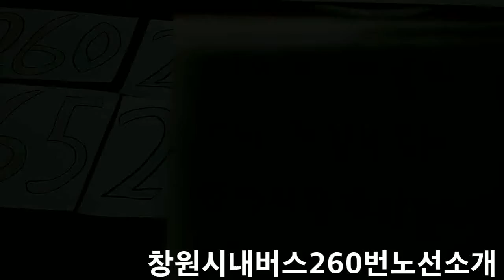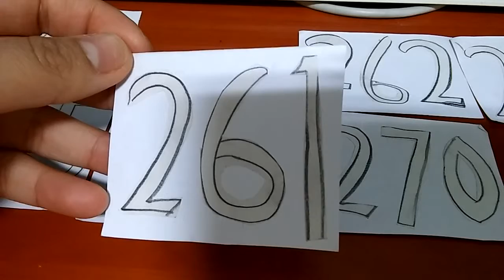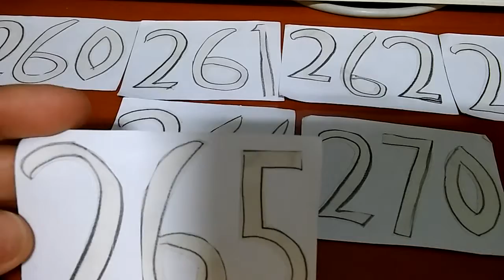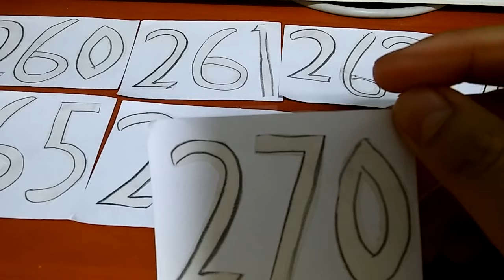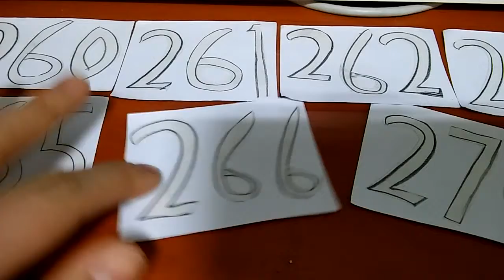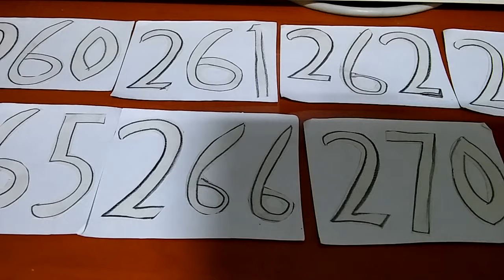2019 창원시내버스 260번 노선소개 Introduction of Changwon City Bus Route 260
이번영상은어느덧 창원버스 영상도 거의마무리 단계네요 260번~270번시내버스소개영상이에요 이노선들은 모두지선버스와 순환버스들이고요 예전에있던 시내버스들이 사라진계기이기도합니다 예전에 있던버스노선중 일부가 없어지거나 합쳐져서 다른번호가 되어있어요 그중에104번노선114번노선이고요좌석버스는현재 701번과702번노선입니다 소개는여기까지해드리고요 궁금하시면댓글에질문남겨주세요 창원시내버스 개편으로인해서 변경된 내용을 알려드릴께요 261번노선은현재 폐지가되어서 없습니다  260번-수정시내버스 환승센터-소계종점 262번-덕동공영 차고지-소계종점
263번-수정시내버스 환승센터-소계종점 260-1번-저도비치 로드-소계종점 260-2번-수정시내버스 환승센터-소계종점 263-1번-수정시내버스 환승센터-소계종점 264번-덕동공영 차고지-가포LH1단지 270번-합성동 무학아파트-합성동 무학아파트 271번-창원시립 박물관-창원시립 박물관 272번-가포LH1단지-어시장 273번-삼학사경남은행연수원-마산성로원 277번-두릉마을-마산역종점 입니다
새로 변경된내용 참고하시면서 창원에서 좋은시간되시길 바랍니다 감사합니다
This video is almost at the end of the Changwon bus video. It's an introduction video of city buses 260 to 270. These routes are all local buses and circulation buses, and some of the old city buses have disappeared. Some of the old bus routes have disappeared or merged into a different number. Among them, Route 104 is Route 114, and seat buses are currently Route 701 and 702. That's all for the introduction. If you're curious, leave a question in the comments. Route 261 is not abolished. Route 261 is not abolished now. 260-Sujeong Interchange Center-Subgye Termination Point 262-Deokdong Public Garage-Subgye Termination Point
No. 263-Sujeong City Bus Transfer Center-Sogye Termination Point 260-1-Jeodo Beach Road-Sogye Termination Point 260-2-Sujeong City Bus Transfer Center-Sogye Termination Point 263-1-Sujeong City Bus Transfer Center-Sogye Termination Point 264-Deokdong Public Garage-Gapo LH1 Complex No. 270-Shoong-dong Muhak Apartment-Shoong-dong Muhak Apartment No. 271-Changwon City Museum-Changwon City Museum No. 272-Gapo LH1 Complex-Fish Market No. 273-Samhaksa Gyeongnam Bank Training Institute-Masan Seongrowon No. 277-Dureung Village-Masan Station
Please refer to the new changes and have a good time in Changwon. Thank you